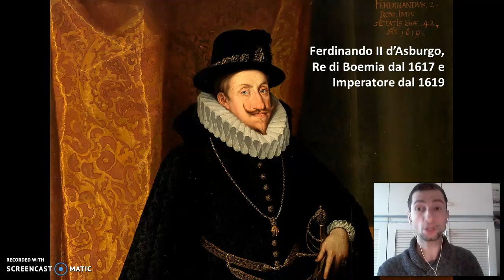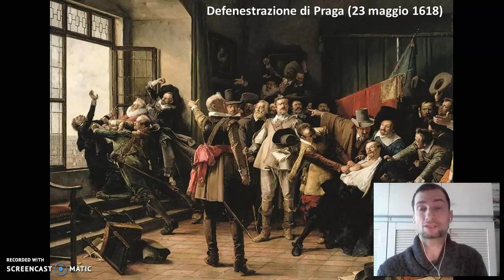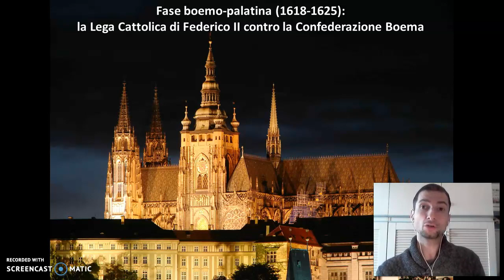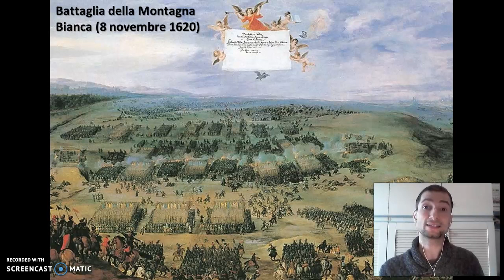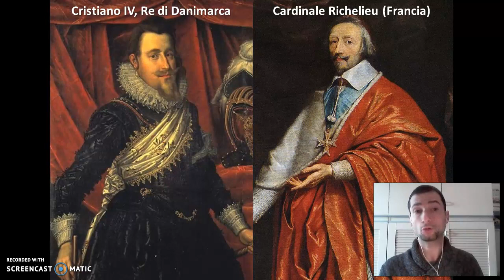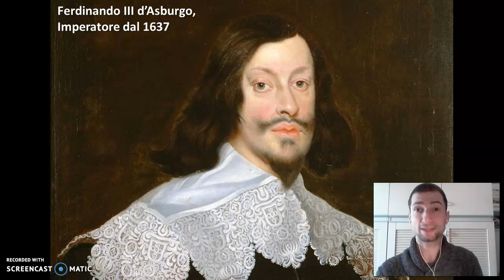La Guerra dei trent'anni e gli equilibri politici nell'Europa del Seicento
Video-lezione sulla Guerra dei trent'anni (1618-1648): dal conflitto fra protestanti e cattolici nell'Impero di Germania, scoppiato in seguito alla defenestrazione di Praga e alla ribellione della Boemia contro Ferdinando II d'Asburgo, fino alla Pace di Vestfalia, che segnerà il declino dell'autorità imperiale e l'ascesa della Francia come nuova potenza egemone nell'Europa del Seicento.